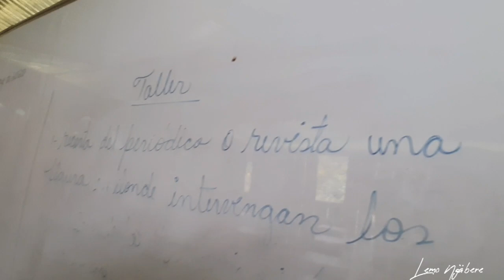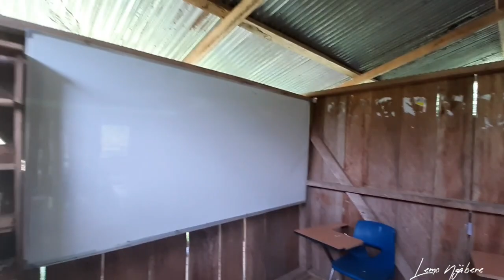Así es una escuela rancho en Bocas del Toro |Lemo Ngäbere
En esta oportunidad visité la comunidad del Chorro en la provincia de Bocas del Toro para mostrarle ustedes  la realidad de la infraestructura de muchas escuelas en nuestro país.  Saludos y bendiciones.